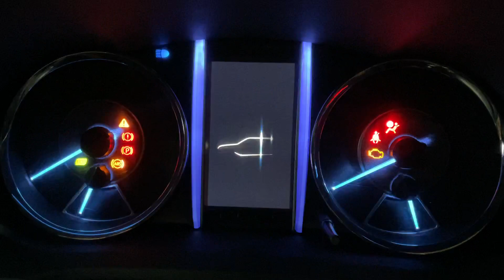トヨタ フォーチュナー エンジン始動（2024年7月12日)